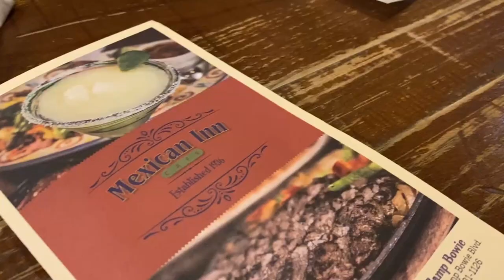Mother/Son Date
I thought it was important to have some one on one time with James since we haven't had much time alone together since Hannah was born a year ago besides doctor visits.  So I decided to do something fun and invite James to go on a date with me to a restaurant that his has been asking me to go to every time we have driven by.  They may have thrown our food away prematurely, but we still had a good time!